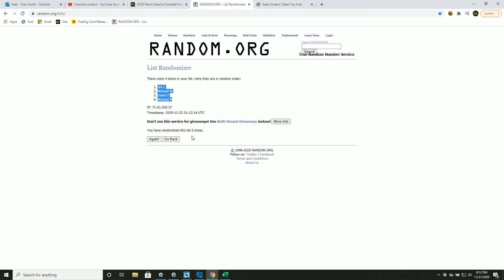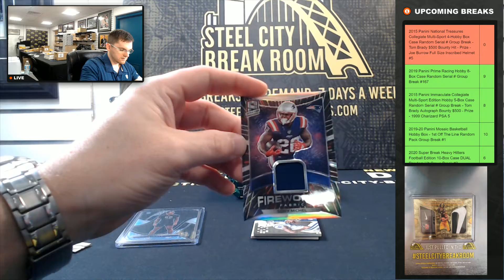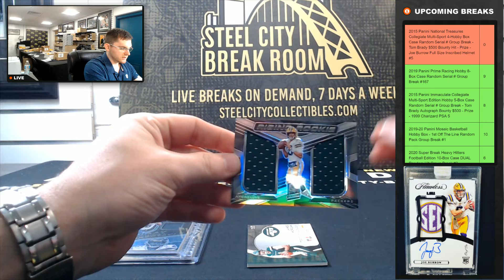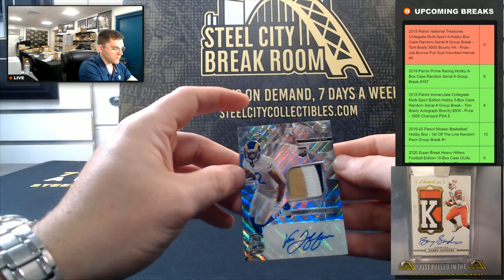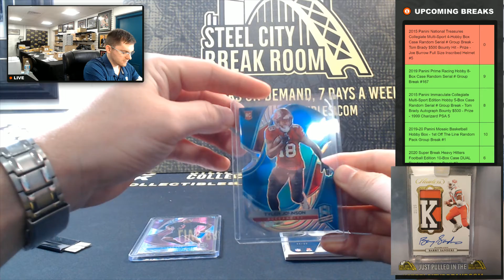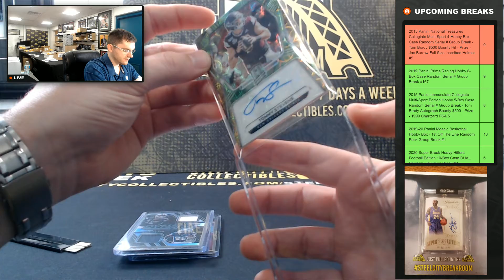2020 Panini Spectra Football Hobby Box - 1st Off The Line Random Pack Group Break #32